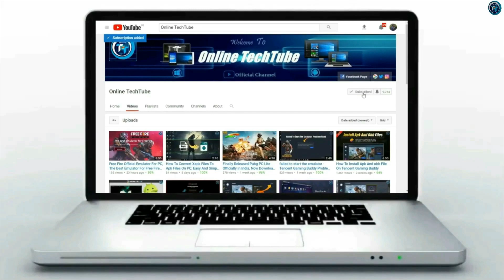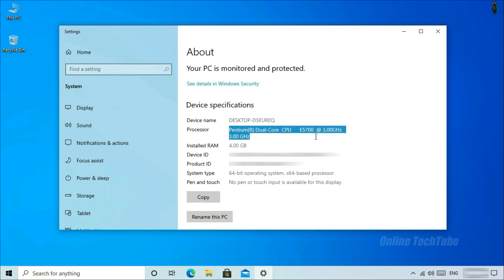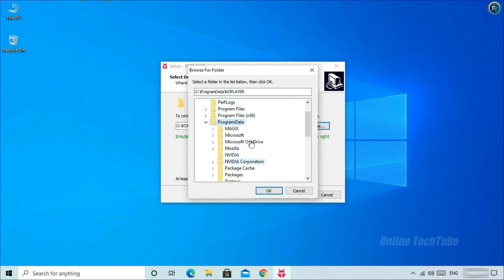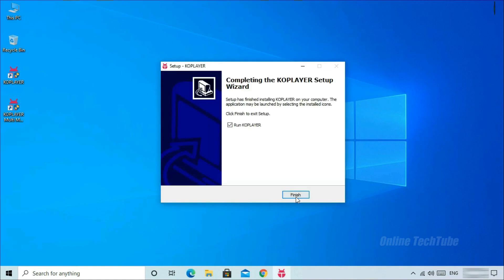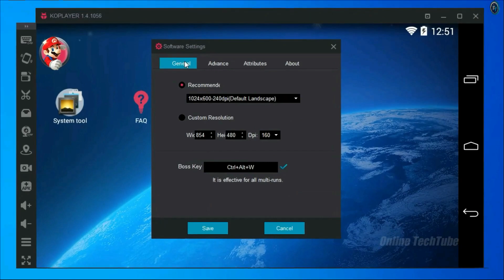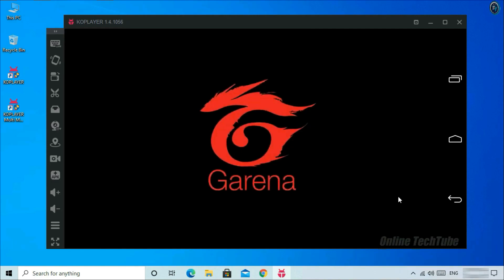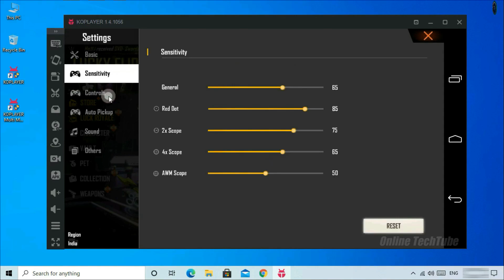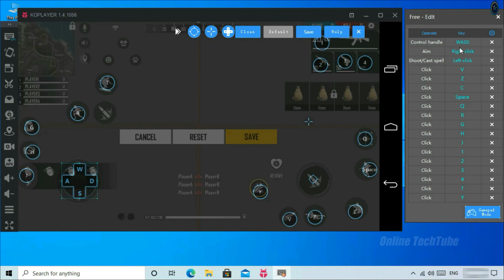Free Fire New Emulator For Low End PC, KoPLAYER A Powerful Android Emulator For Free Fire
KoPlayer is a powerful Android emulator that lets you enjoy all kinds of apps and videogames low end 2gb ram pc.

• Video Highlights
00:00 Introduction
00:46 Plz Subscribe
00:58 PC Specifications
01:22 Hot To Download KoPLAYER
02:22 KoPLAYER Installation
03:33 Emulator About
04:01 Emulator Best Settings
04:47 Free Fire Install
05:56 Free Fire Settings
06:08 Key-Mapping
07:54 Gameplay
08:37 Outro

• ANTI-PIRACY WARNING.